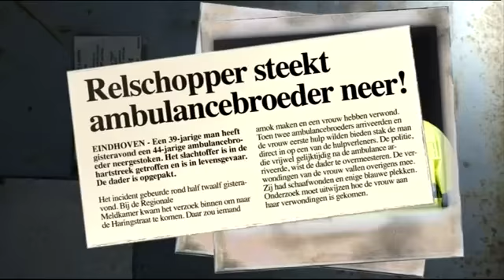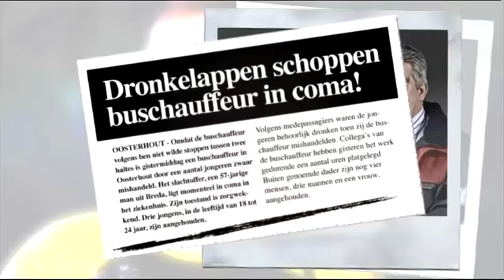2010 Flikkendag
impressie door TV Maastricht, van Flikkendag 2010
samenwerking met brandweer, ambulancedienst, centrale meldkamer, Maastrichtse Reddings Brigade, Rijkswaterstaat en SGM.